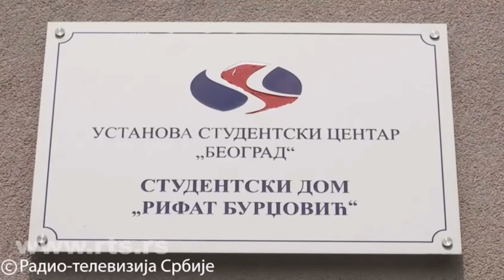«HOĆU DA BUDEM SRBIN!» Rus, student i umetnik, opčinjen je Srbijom, Andrey Kolosov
«HOĆU DA BUDEM SRBIN!» Rus, student i umetnik, opčinjen je Srbijom, oslikava Beograd poznatim Srbima i MAŠTA SAMO O JEDNOM
Andrej Kolosov, student iz Rusije koji živi i studira master studije na Pravoslavno-bogoslovskom fakultetu u Beogradu ovekovečio je najboljeg tenisera na svetu Novaka Đokovića i najboljeg košarkaša na svetu Nikolu Jokića muralom na studentskom domu «Rifat Burdžović».
Andrej Kolosov preko svog Instagram naloga pozvao je i dobrovoljce da mu pomognu, a javilo se čak njih osam.
Kaže i da je deo ovih murala prvi put radio robo-print, aparat koji je crtao, nakon čega su morale slike da se završe.
- Posle robota moralo je da se slika, da se završe. I još je interesantno što je ovo dobrotvoran rad. Javilo se osam ljudi koji su dolazili u četiri ujutru da pomognu u izradi murala. To je fantastično - kaže Kolosov.

- Ove godine sam upisao master, ove godine isto završio osnovne studije. Dugo nisam mogao da položim starogrčki, to je za mene katastrofa. Loše znam srpski i loše znam starogrčki. I moji planovi su da živim u Srbiji i da postanem Srbin - kaže Kolosov za «RTS». @rtsrbije